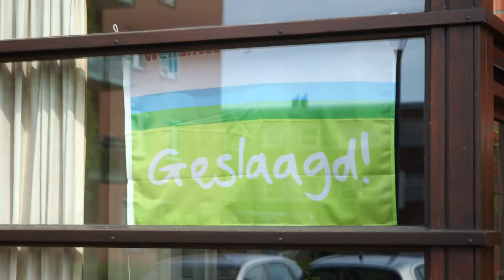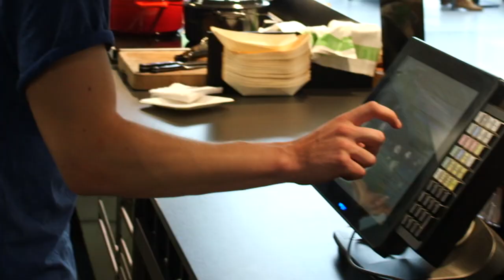GELD VERDIENEN IN DE VAKANTIE DOE JE ZO | Kalvijn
Net je diploma gehaald? Ga lekker aan het werk, check